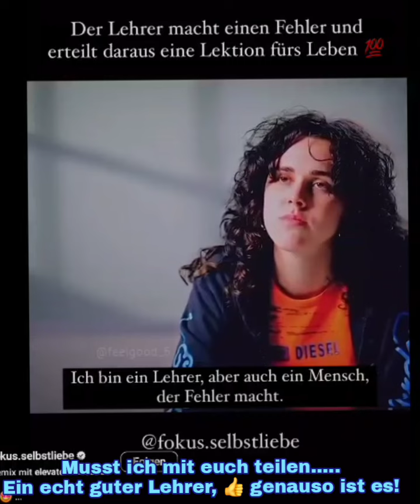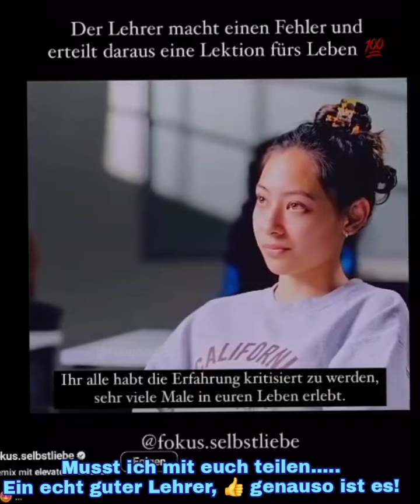du machst es 9 mal richtig, 1 mal falsch - du Loosr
halli hallo ihr lieben Besucher meines Kanals,

Hier findet ihr die folgenden Playlisten - weitere wie Interviews, Goodnews usw. sind unter Playlists einsehbar ;o)

Hier seht ihr einen Playlist -Mix aus Video´s, welche ich für NewcomerFM erstellte und daher auch auf diesem Kanal veröffentlichte.  ;)

Meine sonstigen Berichte, Interviews, Kampagnen, Clips und vieles mehr findet ihr via suchen bei euerer Suchmaschine eures Vertrauens, denn hier bei Youtube habe ich nur einen kleinen Part eingestellt ;o)
Was meine eigene Musik angeht oder auch Interviews bei denen ich eingeladen wurde, die sind überwiegend auf dem jeweiligen Seiten, Portalen der verantwortlichen Personen, Portale, Verlage (nur wenige sind hier) Bei Interesse auch hier wieder einfach mit "Shane Zoe" suchen.

Einen wundervollen Tag & alles Liebe wünscht ihnen:
Dipl. Shane Zoe Blue B. von Gleichen "Vielseitigkeit vereint"